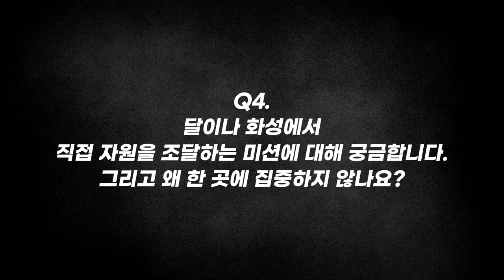[질문Q] 전자레인지 앞유리에 있는 금속망에 그렇게 깊은 뜻이?! l 2016 가을 카오스 강연 '지구인도 모르는 지구' 10강 l 우주 레이다로 만든 지구그림과 이웃행성 탐사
질문 Q

[강연 정보]
 2016 가을 카오스 강연 '지구인도 모르는 지구' 10강
우주 레이다로 만든 지구그림과 이웃행성 탐사

[출연진]
■ 강연자 소개 : 윤상호 NASA-JPL Scientist
■ 패널 : 김덕진(서울대학교 지구환경과학부) 홍상훈(극지연구소 박사)